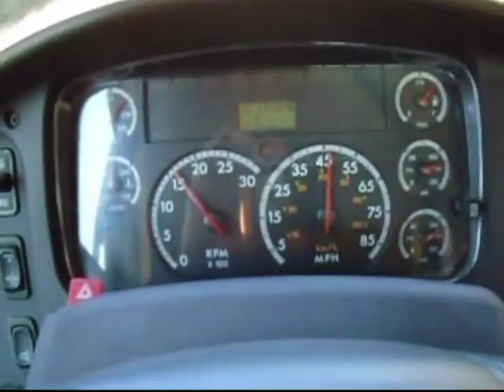2004 FREIGHTLINER BUSINESS CLASS M2 106 For Sale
2004 FREIGHTLINER M2 106 SINGLE AXLE FLATBED DUMP 18FT STEEL BED MERCEDES MBE900 230 HP 6 SPD MANUAL 4 SIDE WINCHES SIDE STORGE BOX SHOWING 121351 MILES 4694 HOURS 218" WHEEL BASE 12000# FRONT 21000# REAR 33000# GVW